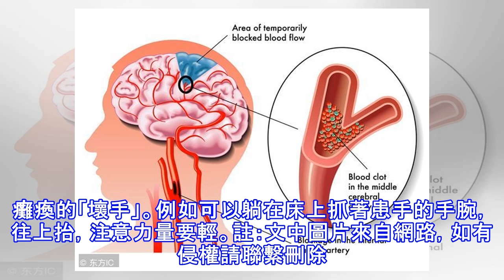秋燥或引發中風怎樣預防中風？自學簡易按摩5方法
點擊右上角立即關注，更多健康內容不再錯過，不定期驚喜送給你中風是中醫的一個病名，秋季天氣變化多端，稍不注意就可能會出現中風的情況。中風可分為外風和內風，那麼在中風高發的時節，我們一定要做好日常的預防。那麼乾燥的秋季我們該如何預防中風的發生呢？看看下文介紹吧。秋燥或引發中風中醫認為，初秋溫燥為病，既有燥邪易傷陰津，又有溫熱之邪，易傷津耗氣，兩邪相合，陰傷更甚，陰不制陽，化生瘀痰，痹阻腦脈；深秋涼燥為病，既有燥邪傷及陰津，又有寒涼之邪，其性收引凝滯，收引則經脈拘攣，凝滯則血行澀滯不暢，兩邪相合，則血行不暢，痹阻腦脈。因此，在秋天易感受燥邪，至腦脈痹阻，經絡不通，清竅蒙閉，導致中風的高發。也就是說，...